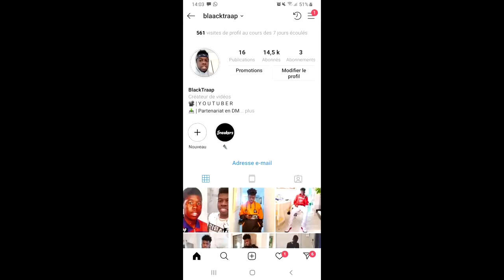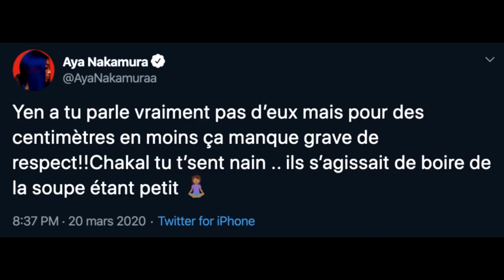AYA NYAKAMURA et NISKA c,est la guerre sur twitter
Ces 2 là , cherchent_ils encore un buzz